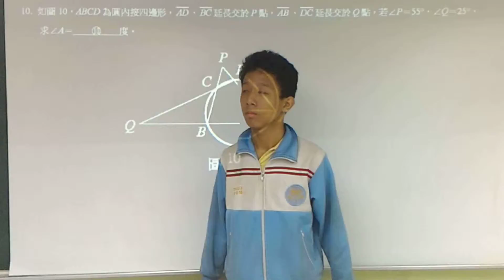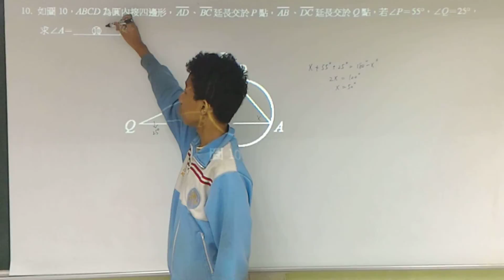103年九上第二次段考數學填充10另解